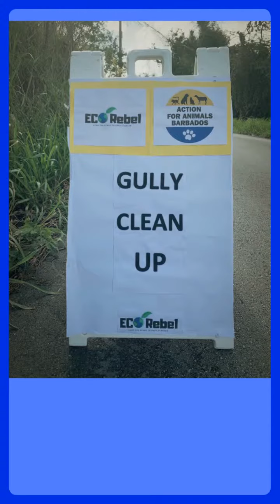Cleanup of Jack-in-the-Box Gully, Barbados - 20 April 2019 Part 2 of a 4 part video series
Our Eco Rebel Easter Trash Hunt was a huge success thanks to all involved !!  ♻️

We are thrilled to highlight our team’s efforts, and we wish to express our gratitude to a few amazing Eco Rebels!

Eco Rebel Salute 🎖 to the following :

*Action For Animals Barbados
*Environomics-Arthur Collymore
*St.Thomas Parish Independence Committee ( Team from Teamland )
*Corall Barbados - Coral Reef Restoration Alliance ( Activists Uniting !! )
*Landscapes in Harmony

📸 Photo Coverage by John L Webster and gully maintenance by his landscape design and maintenance  team .

Socially Responsible Corporate Businesses 🎖 ♻️ :

*Mojo Barbados - Music for the People ( Restaurant/Bar)
*Carter’s -Lumber, Hardware, Homeware
*Cost U Less Barbados

These businesses did not hesitate to offer up support. The team at Eco Rebel truly respects and appreciates all that you have done to contribute to the success of our task !

Honorable Mention goes out to :
Ann Harding
Gayle Hunte
Karen Howard-Tripp
Roseanna Tudor
Jacklyn Broomes
Ramon Maynard - St.Thomas Parish Independence Committee
Cydnei Hicks
Susan Mahon
Deb Roach
John Webster
Tiara Sealy
Javan Alleyne
Antwon Roach
Arthur Collymore

Thank you all , we did it !

Collaboration is Key 🔐.

Home Grown Heros- Ordinary People just like you and me .

Be an Eco Rebel